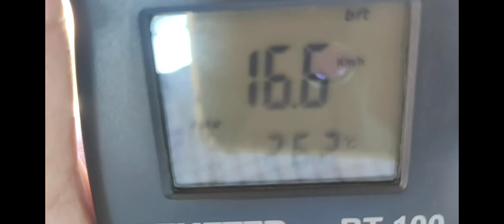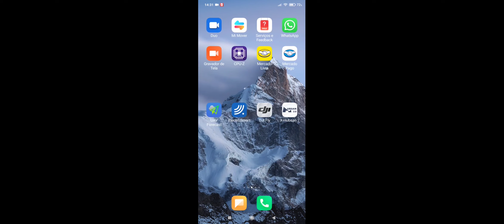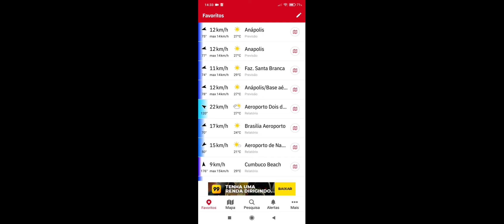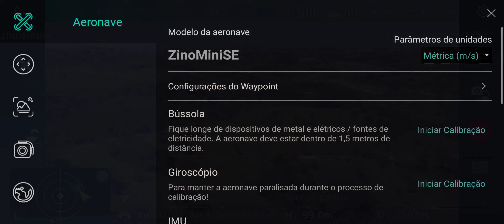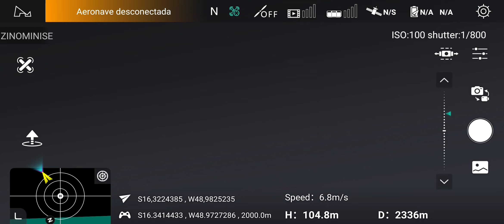HUBSAN ZINO MINI SE , TESTE COM VENTO 17 KM POR HORA REAL , POUCO GPS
HUBSAN ZINO MINI SE , TESTE COM VENTO 17 KM MEDIDO POR HANEMOMETRO ( MEDE VELOCIDADE DO VENTO REAL )POUCO GPS, SINL FRACO , VOANDO ACIMO DE MORRO E MATA FECHADA .